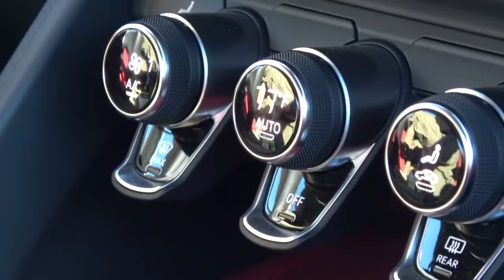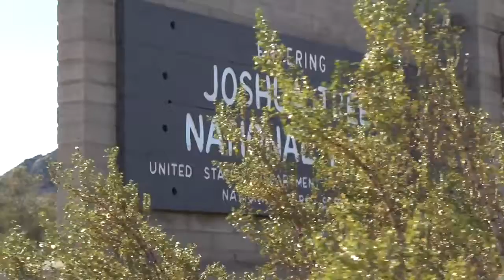The Private Resort For Supercar Owners | MrJWW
Audi R8, Ferrari California, Mercedes C63 AMG, BMW M3, Porsche 911 by Singer and GT3 RS with Mark Webber. Just one day with Michelin at the Pilot Sport 4s tyre launch!